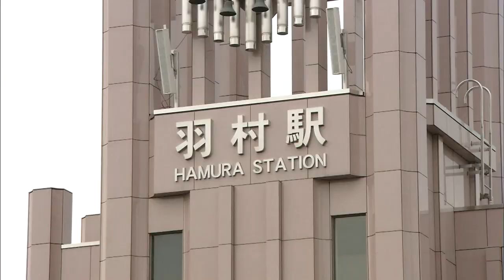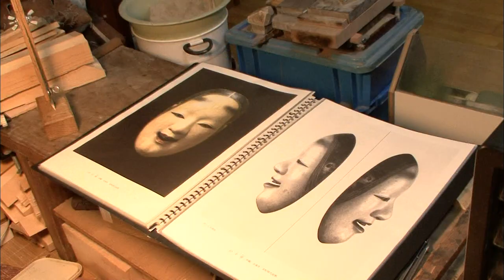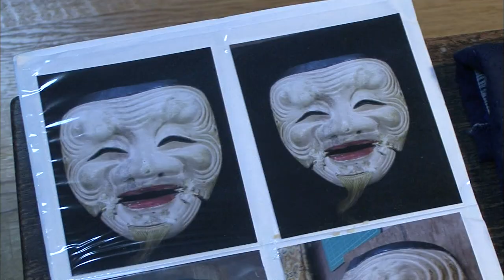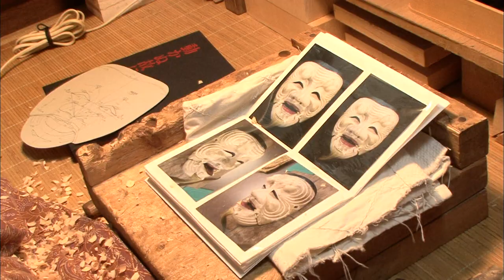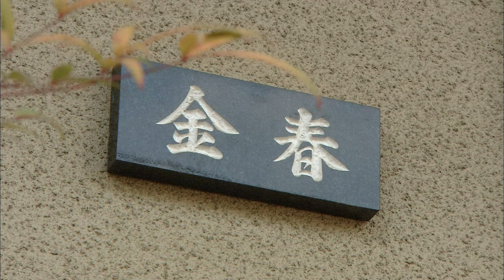#008 面打師 新井 達矢 | 明日への扉 by アットホーム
今回のエピソードはこちらからご覧ください。